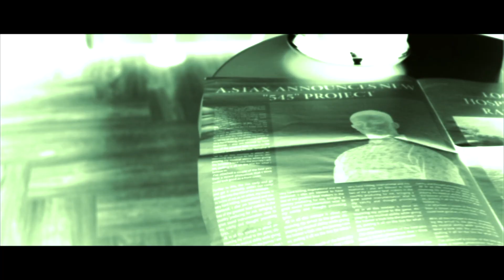A.Staxx - Brand New Day [Music Video] | Link Up TV